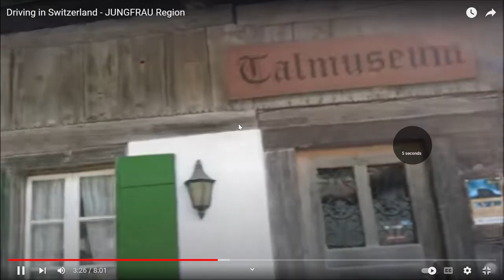Trending, Luxury, Beast, Entertainment, Viral,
Your Daily dose of Entertainment! Trending! & More!